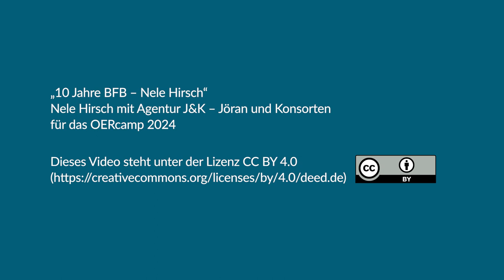10 Jahre BFB – Nele Hirsch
Bildung für nachhaltige Entwicklung und offene Bildungsmaterialien gehören zusammen! Nele Hirsch vom eBildungslabor wünscht sich, ein viel stärkeres Zusammendenken der beiden Themen offene Bildungsmaterialien (OER) und Bildung für nachhaltige Entwicklung (BNE).

Dieser Gedanke scheint ganz offensichtlich, da es bei OER nicht darum geht, das Rad immer wieder neu zu erfinden sondern auf dem aufzubauen, was Menschen bereits geschaffen haben. Es geht bei OER also um einen nachhaltigen, das meint einen langlebigen, Umgang mit Bildungsressourcen.
Das Nachhaltigkeitsziel der hochwertigen Bildung (SDG 4) fügt sich gut in diese Forderung mit ein. Gute Bildung kann mit OER verbreitet werden und dass zusätzlich unter nachhaltigen Aspekten.
Auch die Blickrichtung ist wichtig. Es ist wichtig, nicht ausschließlich aus der Materialperspektive auf offene Bildung zu schauen, also auf OER, sondern auch Open Educational Practices (offene Bildungspraktiken) mitzudenken. Es ist genauso wichtig, die Art zu Lehren und zu Lernen, in den Blick zu nehmen.
Da es sowohl bei BNE als auch bei OER um das gemeinsame Lernziel geht, Menschen zu ermächtigen, für sich und andere ein gutes Leben zu gestalten, lautet Neles These für die nächsten Jahre BFB: „Es lohnt sich im Kontext von BNE und OER noch viel mehr zusammen zu machen."

Das Video entstand im Rahmen des OERcamps 2024. In einer Abendveranstaltung wurde das 10jährige Jubiläum des Bündnis Freie Bildung gefeiert. Aus diesem Grund schaute das OERcamp zurück, aber vor allem nach vorne und fragt: Was fordern/planen/fragen/wünschen sich BFB-Akteur:innen in Sachen Bildung für eine offene, digitale Gesellschaft für die nächsten 10 Jahre?